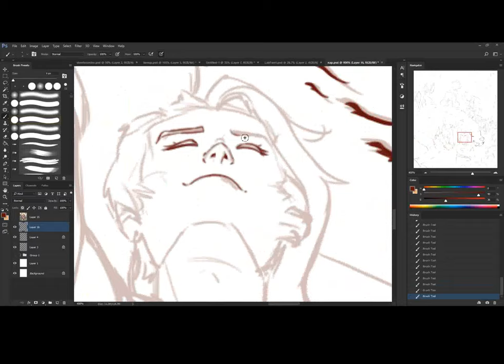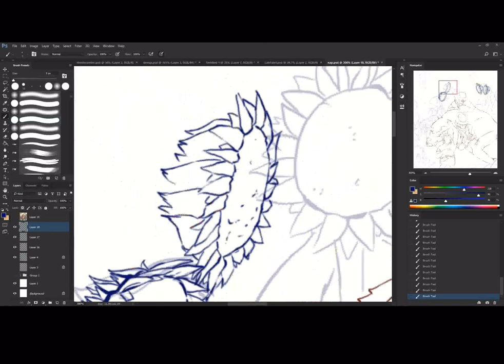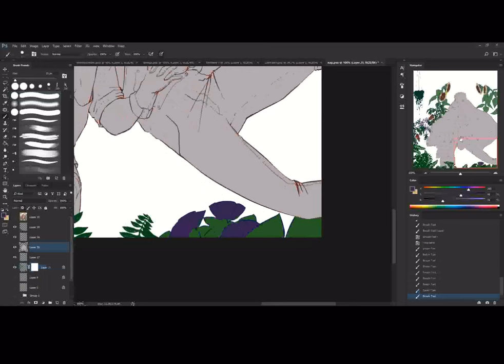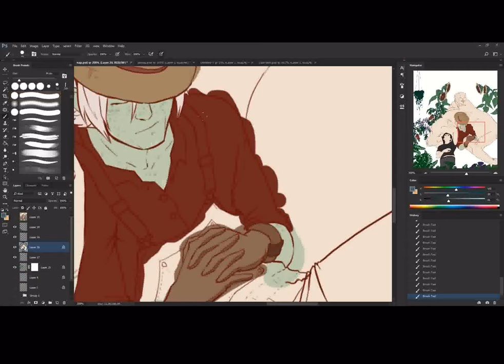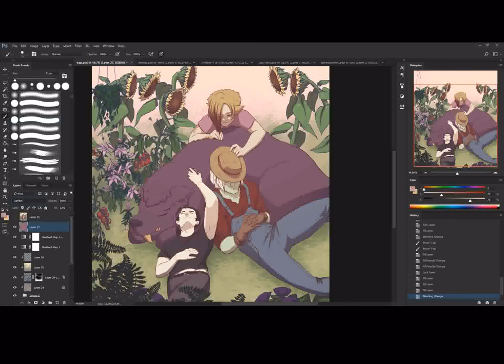Garden Nap Timelapse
My ocs enjoying a nice rest after a long day.
Photoshop CC